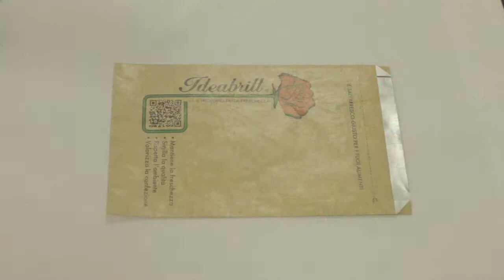Raccolta differenziata: come smaltire il sacchetto Salvafresco | Esseoquattro S.p.A.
Il brevetto Ideabrill® di Esseoquattro S.p.A. offre ben due possibilità di raccolta differenziata: tutto insieme nella carta e cartone, oppure si può dividere carta e film per smaltirli separatamente ed essere davvero eco-friendly.